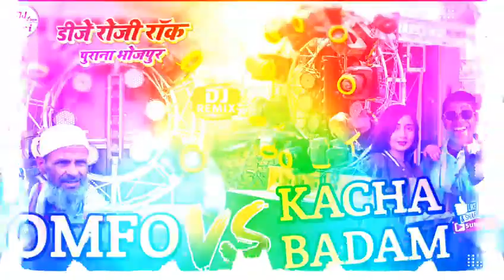## Dj Rozi Rock ##🎸🎸OMFO 🎸🎸KACHA BADAM🎻🎻 Competition&& Music &&&&&